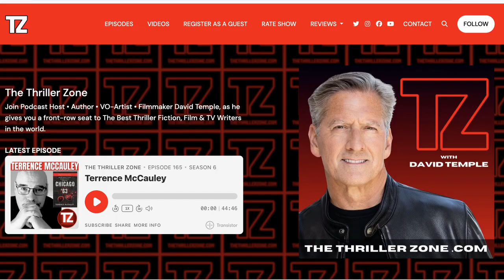Terry Hayes: The Year Of The Locust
On today's 166th episode of The Thriller Zone, as we launch February here in Season SIX, we're thrilled to welcome New York Times Bestselling Author Terry Hayes, the author of the epic novel I AM PILGRIM.

In this conversation, host David Temple interviews Terry Hayes about his book 'The Year of the Locust' as well as many of his upcoming projects. The conversation begins with a warm welcome and introduction, then dives into a discussion about Terry's new book, as David expresses his admiration for it.

Terry continues by sharing insights into the writing process and the inspiration behind the book, while also touching upon Terry's excitement and nervousness about the anticipation of the new book from his fans.

David and Terry concludes this engaging conversation with a question about Terry's personal preferences in writing, as well as signing off with David's signature "Best Writing Advice" for aspiring actors.

All in, it's a wonderful discussion with a true legend in Hollywood. As Terry says, when asked about the lack of a website and any social media presence, he says, "The best way to learn more about me...is to buy my books; that's where my true heart lies."

Buy The Year Of The Locust wherever you buy your books.

Chapters

00:00 Introduction and Welcome
01:17 Discussion about the Book
02:31 Upcoming Projects
03:52 Personal Preferences in Writing